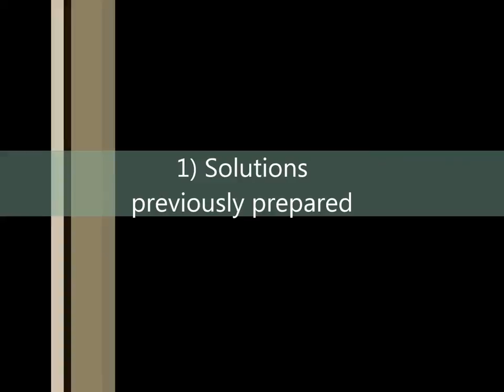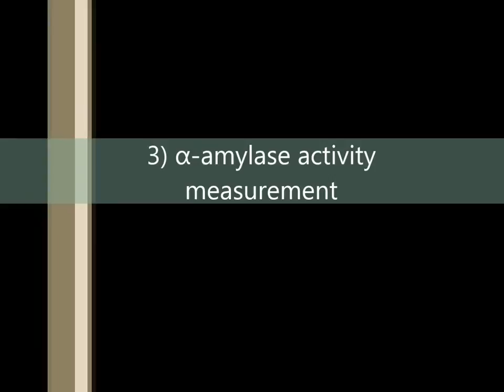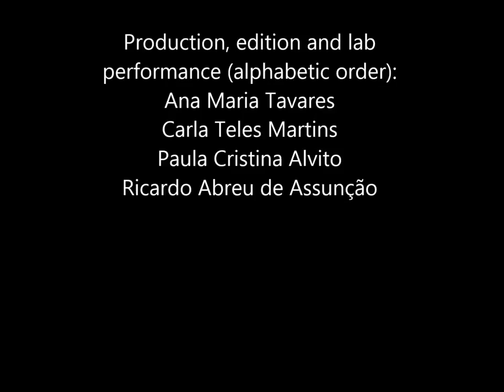Alpha Amylase Activity Assay for In Vitro Food Digestion (2014 Minekus et al. Food & Function)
A step-by-step description of a static α-amylase activity assay for an in vitro digestion method presented suitable for food; recently published and available online (open access), see details below.